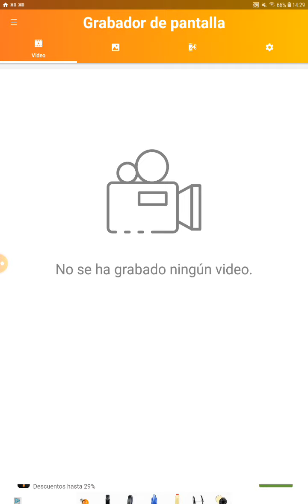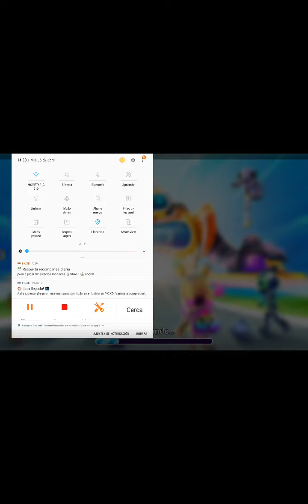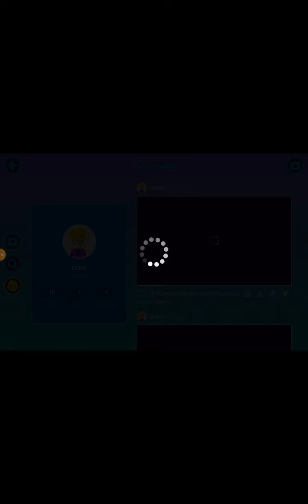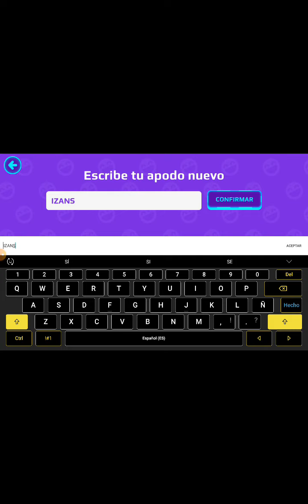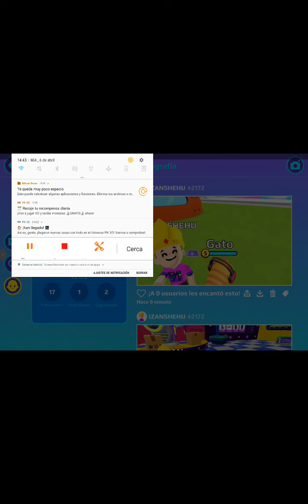JUGANDO A PK XD